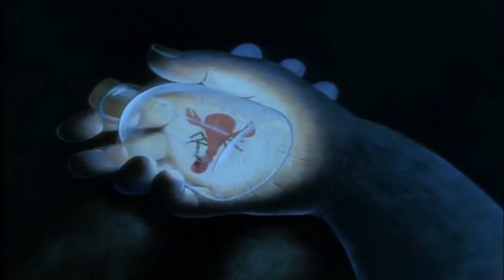The Owl video - Don't Be Afraid To Make Mistakes - OWL90 'Precious Tones' Part 2 (Drone Ambient)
This track was initially on the dark / light / drone / dungeon / ambient music collection Shadowlands 2, available

"Pure dark drones / Precious tones / Waves of sound to be lost within / It's time to let go of all that ails you / It's time to forget all that hurts your brain."

Welcome to OWL90 'Precious Tones'. This is a 4 part, 55 minute, no surprises, brain-massaging, cathartic drone album made with piano, synth and voice between July 29th and September 9th 2022.
Photos and layout by me.

Thank you to all who listen to this, and especially to how it was intended; in a dark room, with headphones on.

I deliberated greatly over the running order of these tracks also, but this version, to me, symbolises finding and achieving the greatest calm as it goes along. The piano at the start is intentionally a little noisier than the rest, to signify the noisy feelings I am trying to (help you) leave behind, then as it moves through, things calm down. The 3rd and 4th parts have the most 'om' style moments, and 'Luxurious Heartbeats' aims to guide you to 'tabula rasa'.

I hope this album helps those who seek solace and peace within it.

Videos using stunning French animation 'Gwen, ou le livre de sable' (Gwen, or The Book Of Sand) for each part will come day-to-day. They follow on from each other and tell a story of a great journey.

Full discography of all manner of experimental loudquietnoises fastslowriffs

DIY Netlabel where I house other people's releases and a lot of compilations, also of a loudquietnoise fastslowriffs variety!